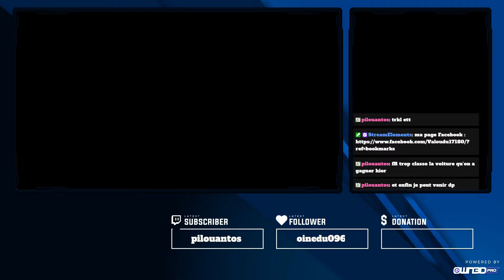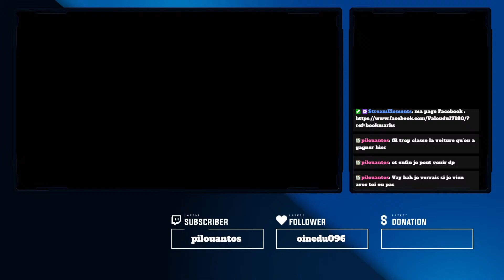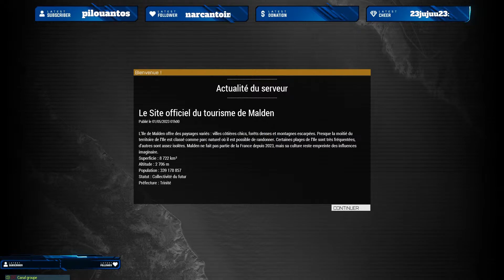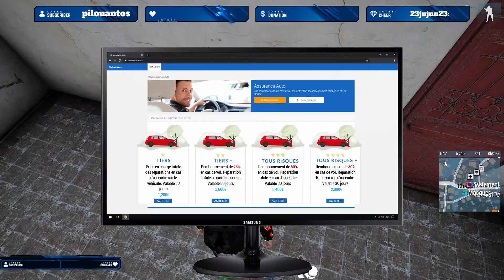dubois louis arma3 rp (a4l)